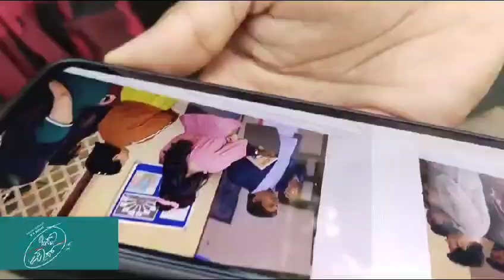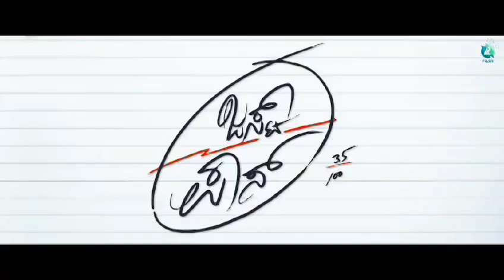ಜಸ್ಟ್ ಪಾಸ್ ಟೀಸರ್ ರಿವ್ಯೂ (just pass)